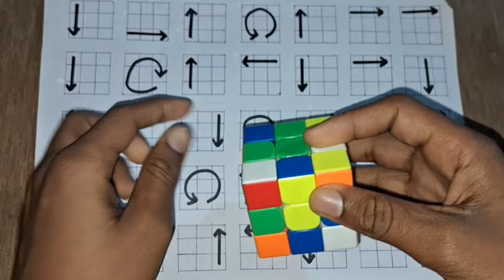How to solve a 3*3 rubik's cube in just 60 seconds like a cube master